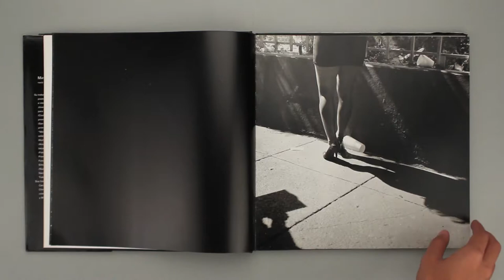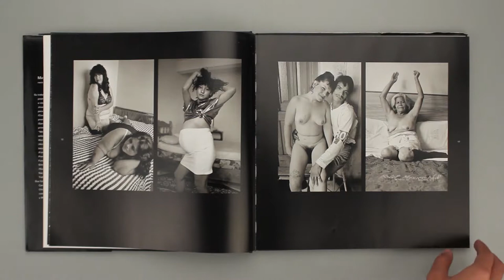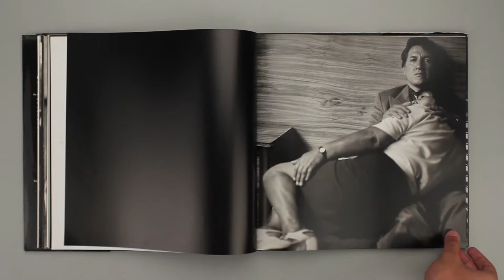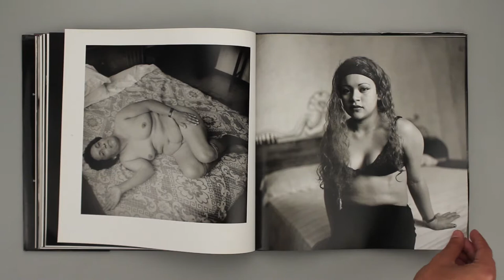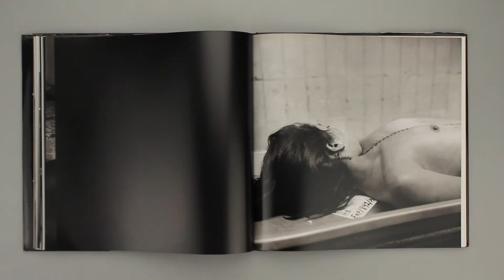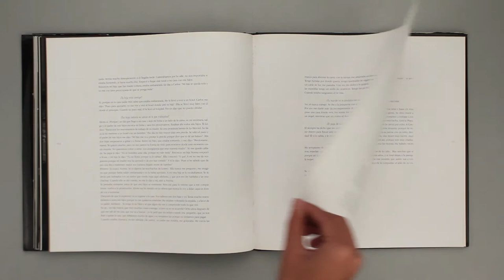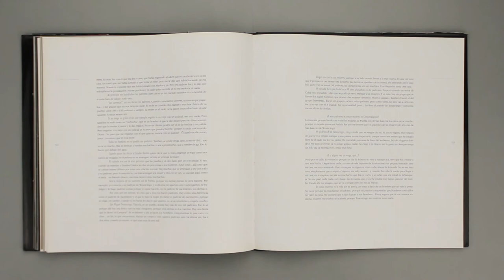Plaza de la soledad / Maya Goded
Titulo: Plaza de la soledad
Autor: Maya Goded
Editorial: Lunwerg, 2006.

Video: Pedro Tovar
Edición: Pedro Tovar